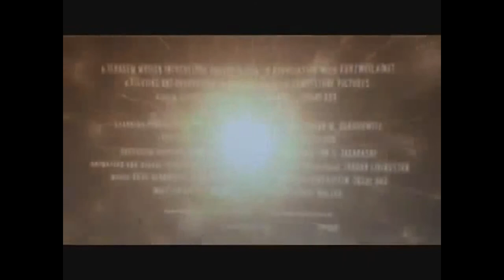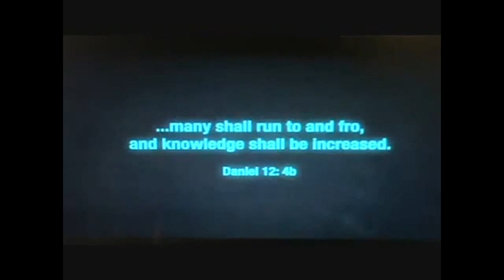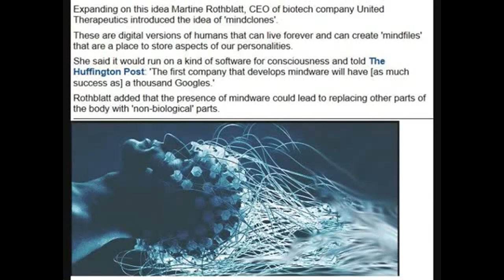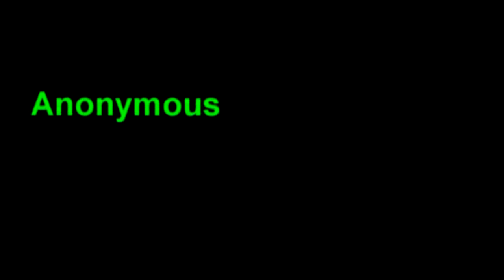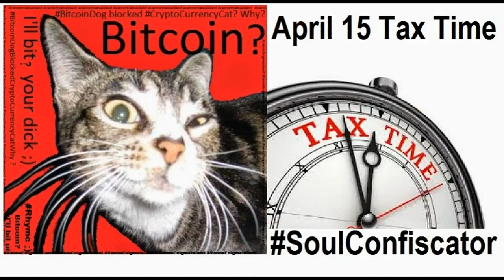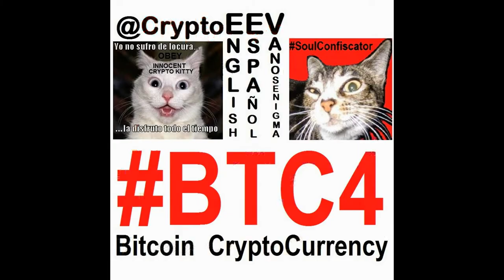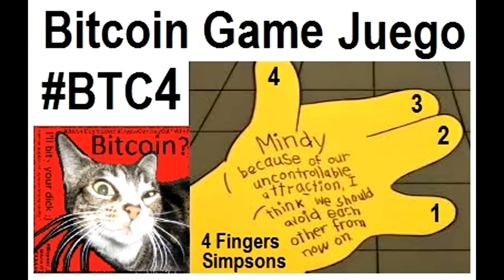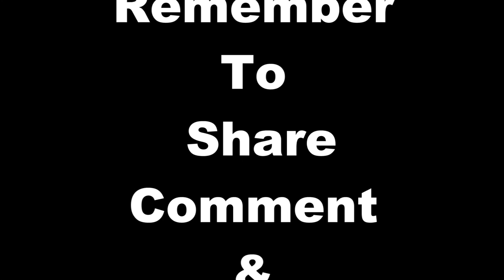Singularity, Transhumanism, Mark of the Beast Micro Chip, Bible Prophecy News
To know what it means to be Born Again and Baptized in the Holy Spirit and with Fire go
God bless you and THANK YOU for listening! In Jesus name, Amen!"~Evangelist Anita Fuentes~

• Category
o Nonprofits & Activism
• License